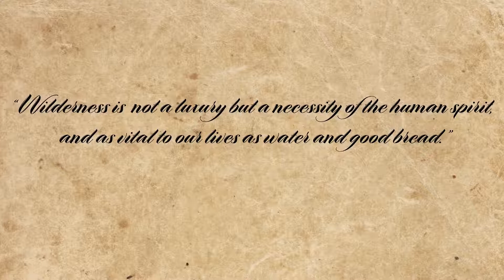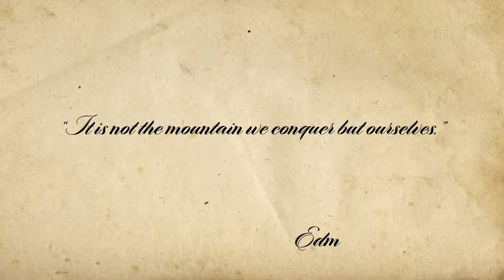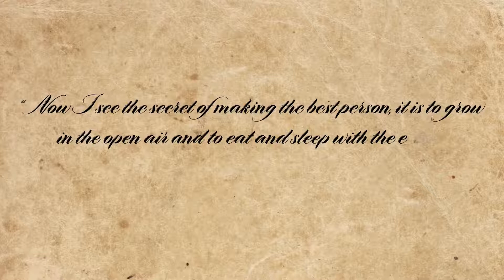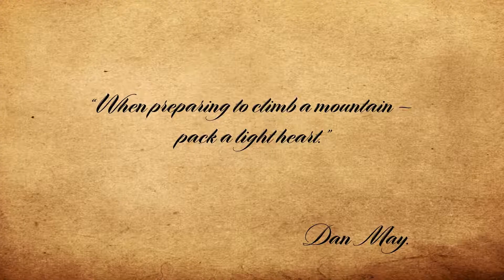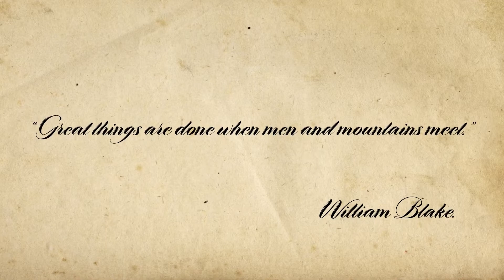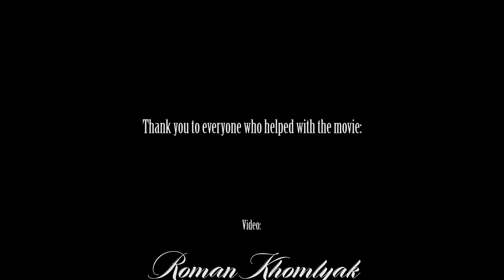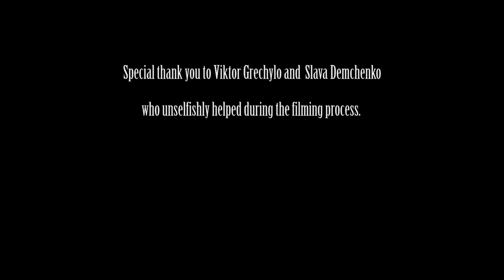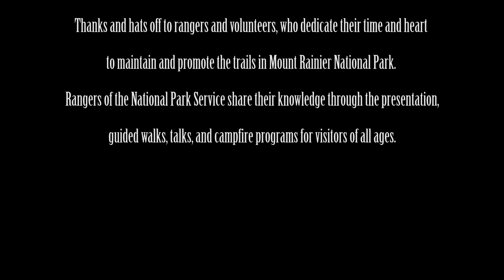Mount Rainier National Park Episode 3 Nature Documentary Film